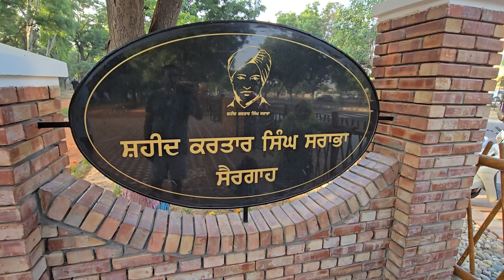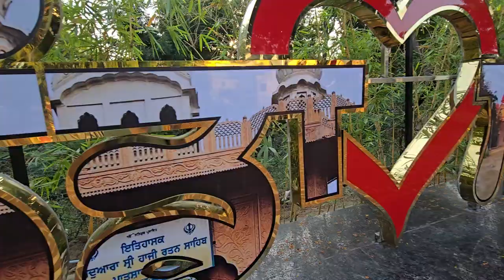ਸ਼ਹੀਦ ਕਰਤਾਰ ਸਿੰਘ ਸਰਾਭਾ ਸੈਰਗਾਹ, ਰਿੰਗ ਰੋਡ ਬਠਿੰਡਾ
Bathinda Improvement Trust ਨੇ ਬਹੁਤ ਹੀ ਬਹੁਤ ਸੁੰਦਰ ਸੈਰਗਾਹ ਬਣਾਈ ਹੈ ਬਠਿੰਡਾ ਦੇ ਲੋਕਾਂ ਵਾਸਤੇ ਜਿਸ ਦਾ ਨਾਮ ਵੀ ਬਹੁਤ ਹੀ ਵਧੀਆ ਰੱਖਿਆ ਹੈ "ਕਰਤਾਰ ਸਿੰਘ ਸਰਾਭਾ ਸੈਰਗਾਹ" ਜੋ ਕਿ RING ROAD, NEAR CANTT THANA ਕੋਲ ਹੈ